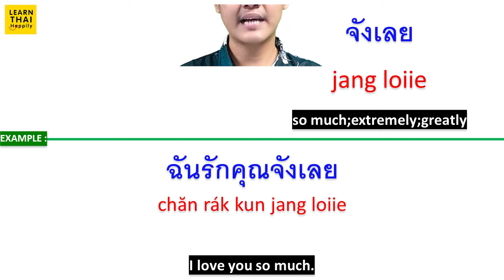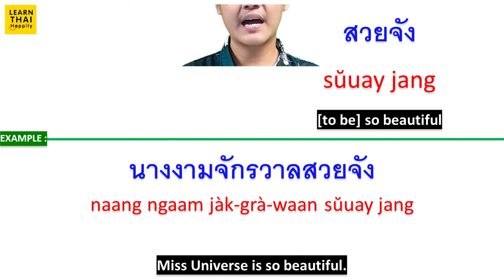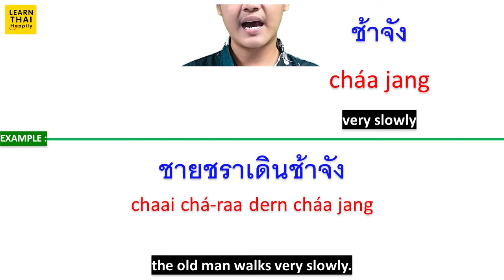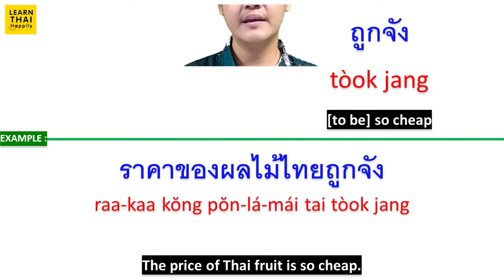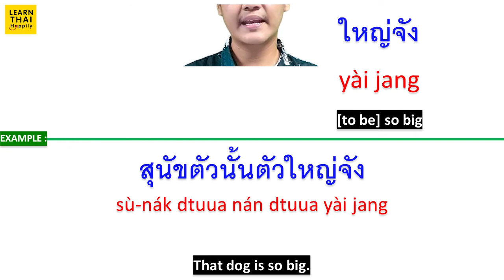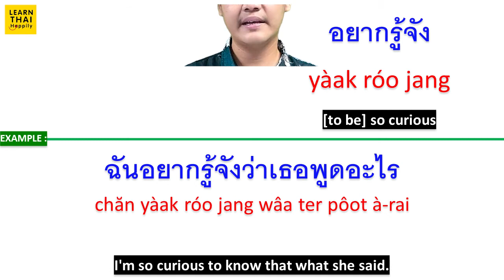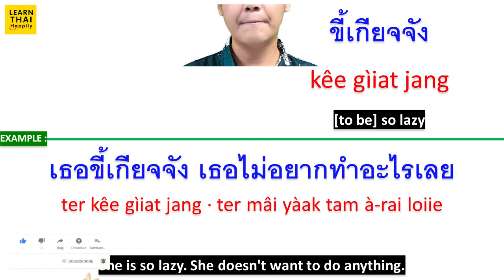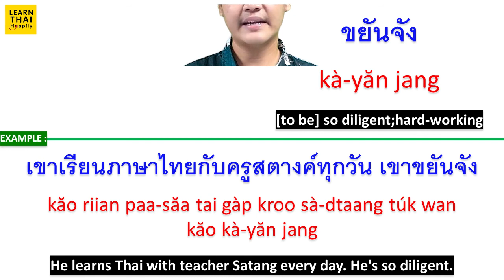Learn Thai EP199 How to say 'จัง' so very like Thai native speakers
จัง
jang
very much;so;really

จังเลย
jang loiie
so much;extremely;greatly
ฉันรักคุณจังเลย
chăn rák kun jang loiie

อย่างจริงจัง
yàang jing jang
seriously;extremely;earnestly
คุยอย่างจริงจังกันเถอะ
kui yàang jing jang gan tùh
Let's talk seriously.

ดีจัง
dee jang
[to be] really good
ลายมือภาษาไทยของคุณดีจัง
laai meu paa-săa tai kŏng kun dee jang
Your Thai handwriting is so good.

แย่จัง
yâe jang
[to be] so bad
สภาพอากาศแย่จัง
sà-pâap aa-gàat yâe jang
The weather is so bad.

สวยจัง
sŭuay jang
[to be] so beautiful
นางงามจักรวาลสวยจัง
naang ngaam jàk-grà-waan sŭuay jang
Miss Universe is so beautiful.

หล่อจัง
lòr jang
[to be] so handsome
เขาดูหล่อจังและสุขภาพดี
kăo doo lòr jang láe sùk pâap dee
He looked so handsome and healthy.

ช้าจัง
cháa jang
very slowly
ชายชราเดินช้าจัง
chaai chá-raa dern cháa jang
the old man walks very slowly.

เร็วจัง
reo jang
so fast
เช้านี้เขาวิ่งเร็วจัง
cháo née kăo wîng reo jang
He ran so fast this morning.

ถูกจัง
tòok jang
[to be] so cheap
ราคาของผลไม้ไทยถูกจัง
raa-kaa kŏng pŏn-lá-mái tai tòok jang
The price of Thai fruit is so cheap.

แพงจัง
paeng jang
[to be] so expensive
ไอโฟน สิบสาม โปร แมกซ์ แพงจัง
ai-fohn · sìp săam · bproh · mâek · paeng jang
The iPhone 13 pro max is so expensive.

ใหญ่จัง
yài jang
[to be] so big
สุนัขตัวนั้นตัวใหญ่จัง
sù-nák dtuua nán dtuua yài jang
That dog is so big.

เล็กจัง
lék jang
[to be] so small
หนังสือเล่มนั้นเล็กจัง
năng-sĕu lêm nán lék jang
That book is so small.

อยากรู้จัง
yàak róo jang
[to be] so curious
ฉันอยากรู้จังว่าเธอพูดอะไร
chăn yàak róo jang wâa ter pôot à-rai
I'm so curious to know what she said.

หิวจัง
hĭw jang
[to be] so hungry
ฉันหิวจัง - กินอาหารกลางวันกันเถอะ
chăn hĭw jang · gin aa-hăan glaang wan gan tùh
I'm so hungry - let's have lunch.

ขี้เกียจจัง
kêe gìiat jang
[to be] so lazy
เธอขี้เกียจจัง เธอไม่อยากทำอะไรเลย
ter kêe gìiat jang · ter mâi yàak tam à-rai loiie
She is so lazy. She doesn't want to do anything.

ขยันจัง
kà-yăn jang
[to be] so diligent;hard-working
เขาเรียนภาษาไทยกับครูสตางค์ทุกวัน เขาขยันจัง
kăo riian paa-săa tai gàp kroo sà-dtaang túk wan · kăo kà-yăn jang
He learns Thai with teacher Satang every day. He's so diligent.